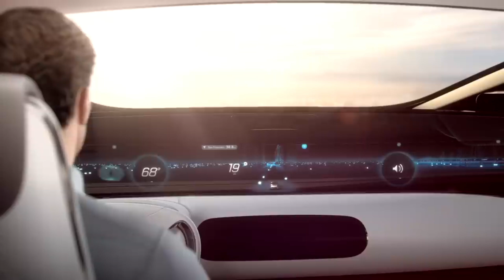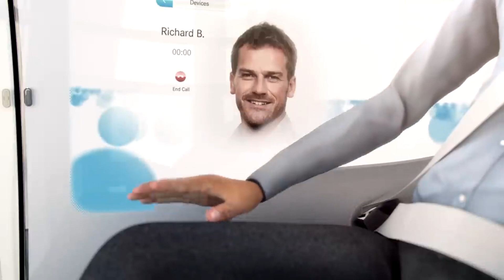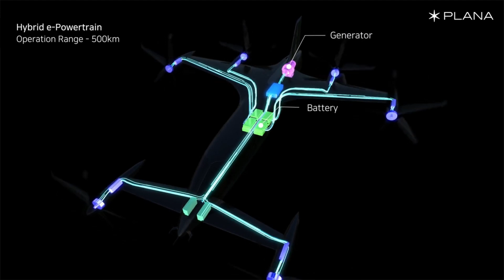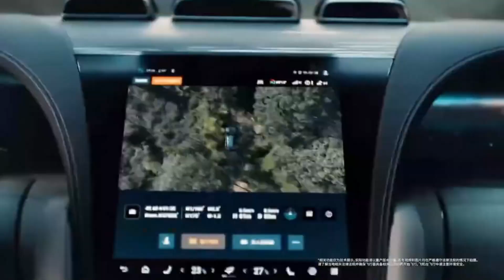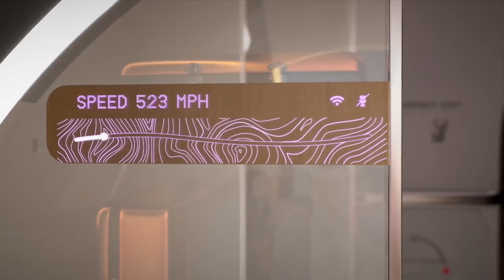15 AMAZING TECHNOLOGIES OF THE FUTURE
15 Amazing Technologies Of The Future